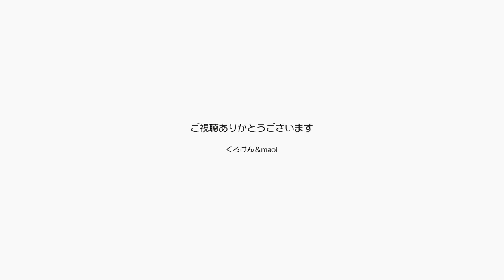生配信直前のジャン＆ポンとその後に見せるまったり【Jean & Pont 1752】2019/5/24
お昼に生配信を始めてもう久しく、ジャンくんとポンちゃんもその雰囲気は理解していると思われます。
配信前のジャンくんとぽんちゃんの姿と配信後にまったりしている姿を収めてみましたが、何か変化が見られるでしょうか？
でもこの２匹はタレント猫ではありません。